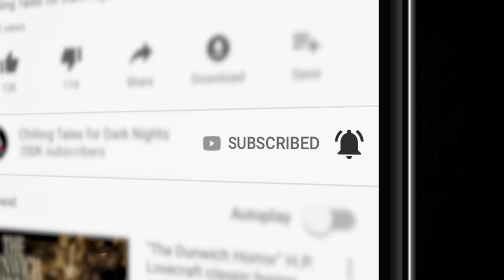"Bleeker and Bleaker" S9E05 Creepypasta Horror Hill - Scary Story Podcast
I’m Erik Peabody, and tonight, we’ll be featuring a story by JR Hamantaschen, titled, “Bleecker and Bleaker.” I’ll let you know right now, this is a subtle one, folks, and maybe a bit more ambiguous than some of the other stories we feature on this show. However, I’m sure you’ll find yourself thinking about it long after it’s finished.

2023 Creepypasta Scary Stories Podcast

PRODUCTION CREDITS:
✦"Bleeker and Bleaker” by JR Hamantaschen
Narration by Erik Peabody

Story Music by: Erik Peabody
Produced and mastered by: N.M. Brown

Over an hour of scary stories to tell in the dark, guaranteed to keep you up all night! The scariest creepypastas and scary horror stories from the Internet, in one exciting podcast!

Chilling Tales for Dark Nights is your home for creepypastas, true scary stories, original horror fiction, scary stories podcasts, short horror films, and more, with new content uploaded every week!